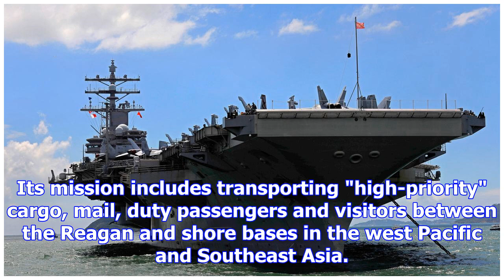8 rescued, 3 missing after u.s. navy cargo plane crashes off japan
8 rescued, 3 missing after u.s. navy cargo plane crashes off japan
Nov. 22 (UPI) -- A U.S. Navy aircraft with 11 people on board crashed into the Philippine Sea off Ja...